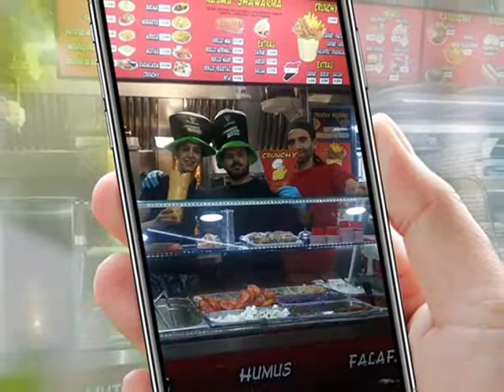Pizzeria Kebab a Domicilio en Murcia Crunchy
C/ Trinidad N 7 (Murcia) Tlefono: 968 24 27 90